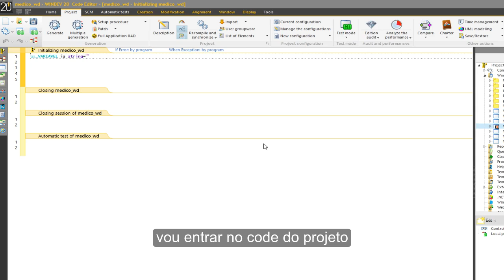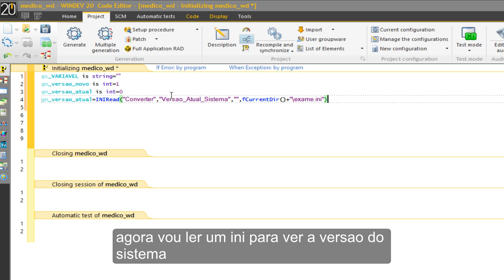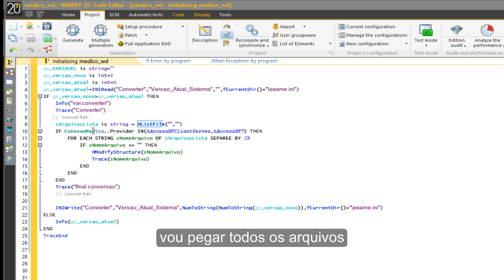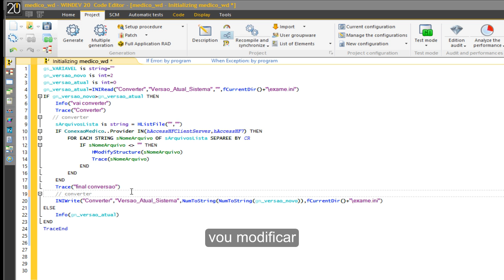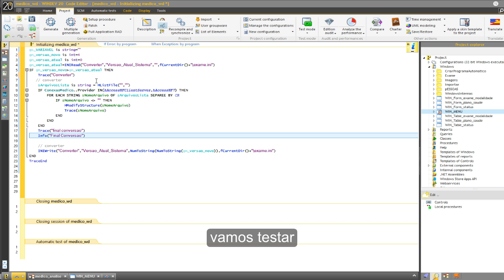WinDev Tecnica Para Conversao Dados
Criado Por Amarildo de Matos
Caso gostou do Video, clique Like